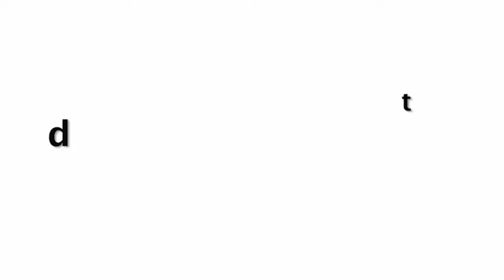Katrina Kaif And Vicky Kaushal's Grand Entry At Their Wedding Venue At Jodhpur With Family